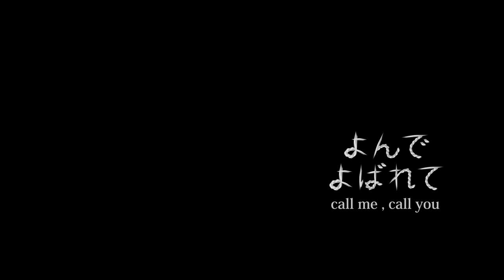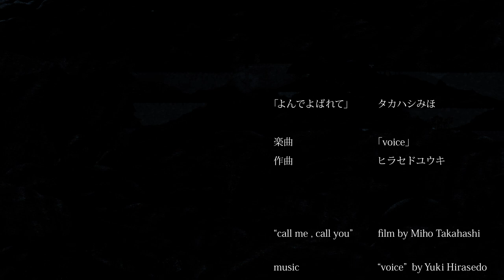よんでよばれて（タカハシみほ）| call me, call you（TakahashiMIHO）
2019年度3年次制作
音楽：「voice」by ヒラセドユウキ | Music: "Voice" by Yuki Hirasedo